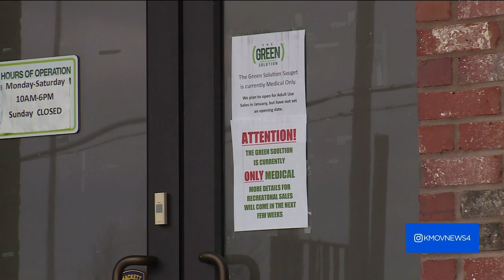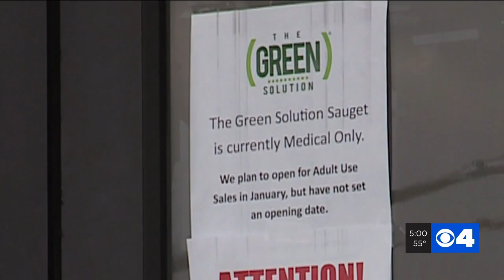Second location for recreational marijuana purchases to open in Metro East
A second location will open in the Metro East to purchase recreational marijuana. The Green Solution in Sauget currently sells medical marijuana, but will be supply recreational marijuana any day now.